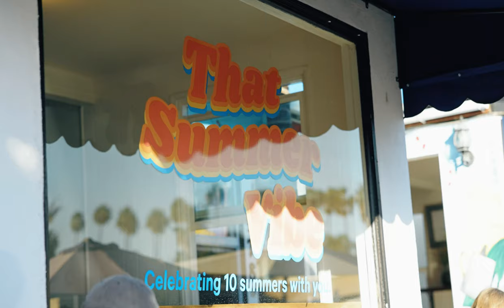SPEND A DAY WITH ME // CEO & Founder of Blenders Eyewear